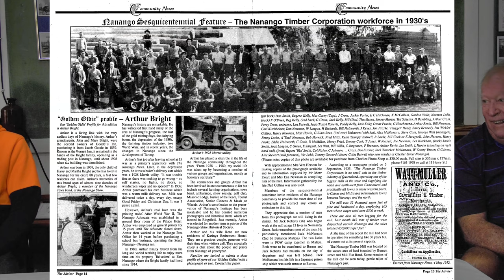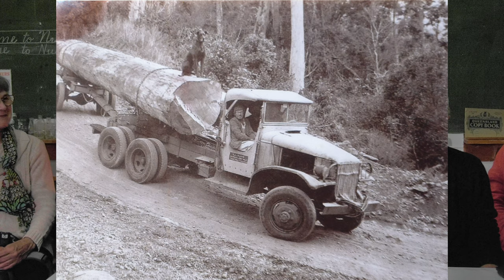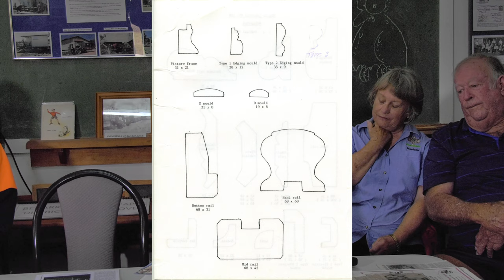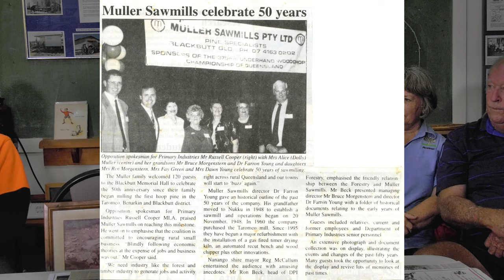Dinah Jones Talks About Sawmilling in the Blackbutt District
History Morning: At the Roy Emerson Museum on Friday 16th of July 2021
Videographer & Editing: Warren Fleming
Camera: Panasonic HC-X1 4K Camcorder
Produced by Fleming Video Productions.